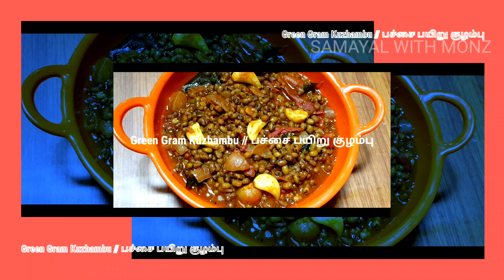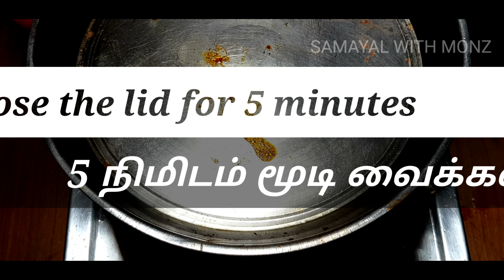Green Gram Curry recipe | சுவையான பச்சை பயிறு குழம்பு | Pachai Payaru Kuzhambu | Green Moong dal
In this video we will see how to make Green Gram Curry

Green Gram
Oil
Castor oil
Vadagam
Curry Leaves
Small Onions
Tomatoes
Chilly Powder
Coriander Powder
Fenugreek Powder
Salt
Water
Tamaring Juice

Please suggest in the comment section for New Dishes